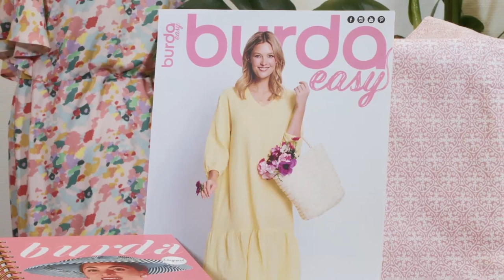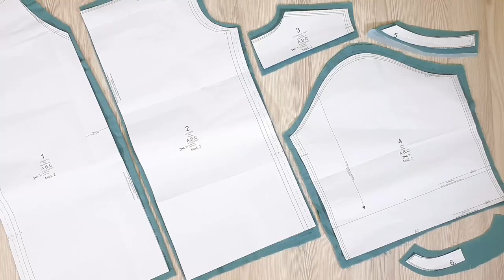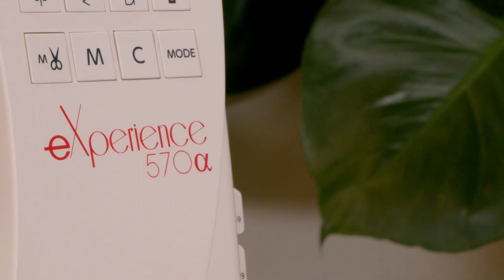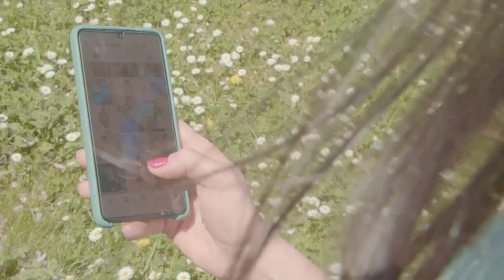Vestido 2C | Burda Easy #3 | Mayo/Junio 2022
¿Buscas un vestido suelto y vaporoso, perfecto para este verano? Tenemos exactamente lo que necesitas: ¡este bonito vestido midi! Te encantará llevarlo y podrás elegir entre varios largos, materiales o colores.